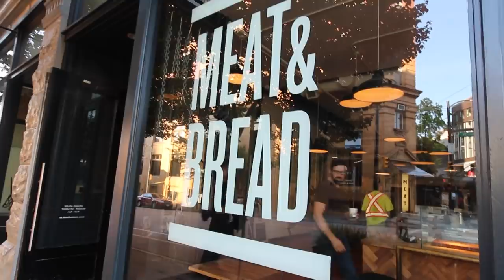Is this the best Porchetta in Canada? | John Quilter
Hey guys lemme know what you think of this Porchetta in the comment box below. Big thank you to Nick for showing me round and sharing with me his great techniques.

JQ

LONDON
W12 8EZ

JQ